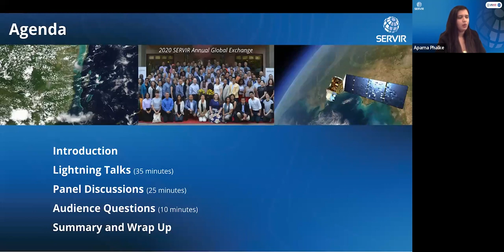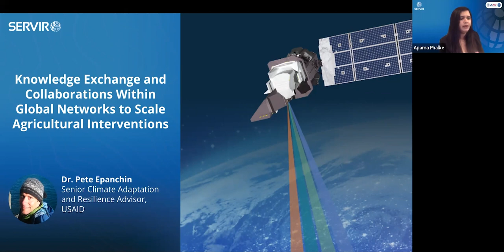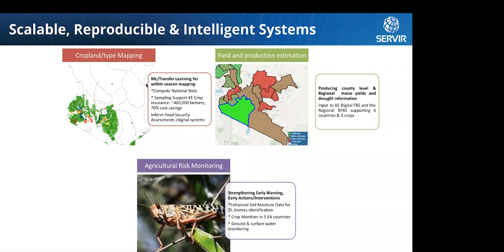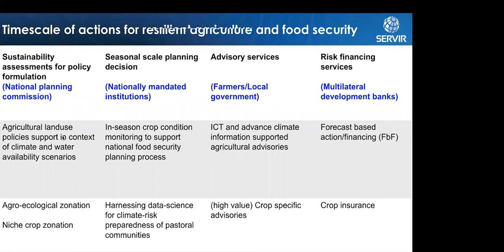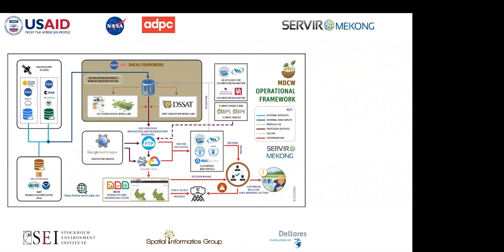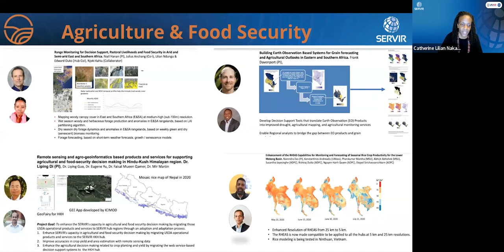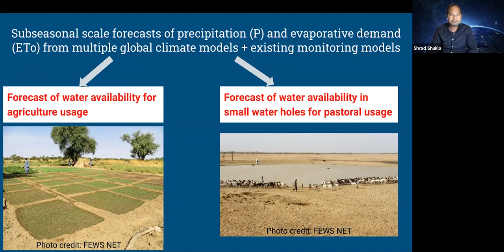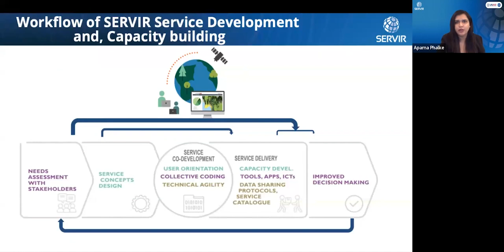Digital technology to tackle food security and build climate smart agricultural solutions